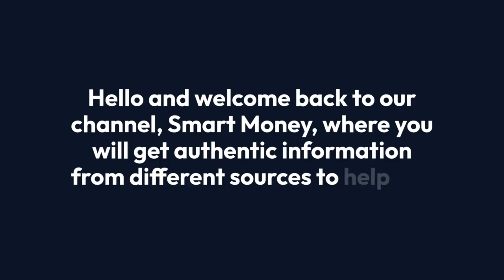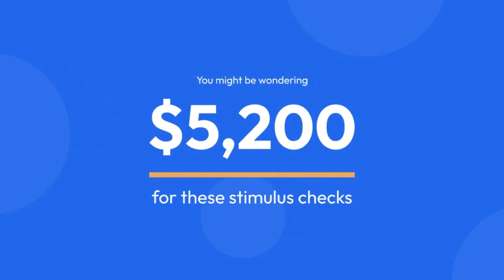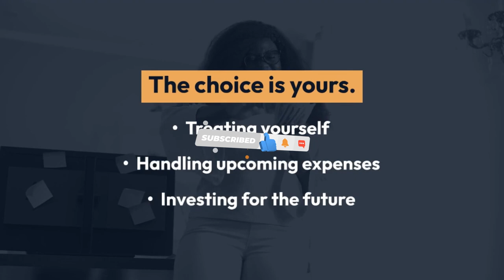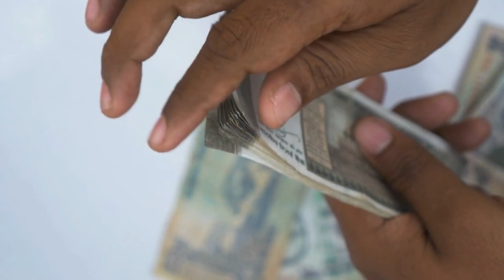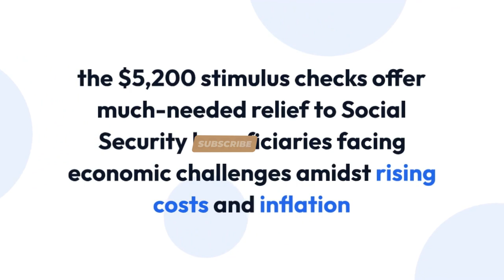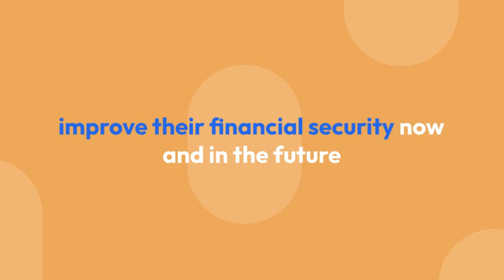Biden Signed $5,200 New Bill For Social Security SSI SSDI VA Seniors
Are you a Social Security beneficiary wondering about the recent $5,200 stimulus checks? In this video, we break down everything you need to know! From eligibility criteria to payment distribution and tips for managing your funds wisely, we've got you covered. Join us as we delve into the details of these stimulus payments and learn how you can make the most of this financial assistance. Don't miss out on this vital information—watch now and secure your $5,200 stimulus check!